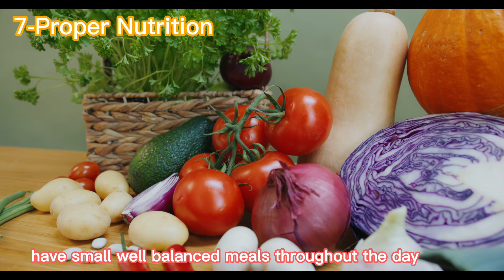8 simple solutions for depression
Simple solution
Without any medicines